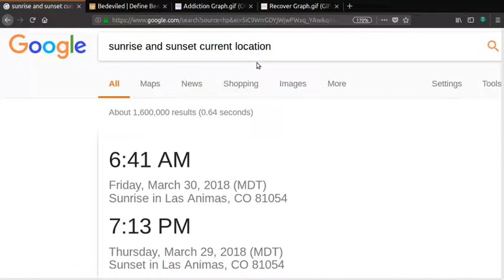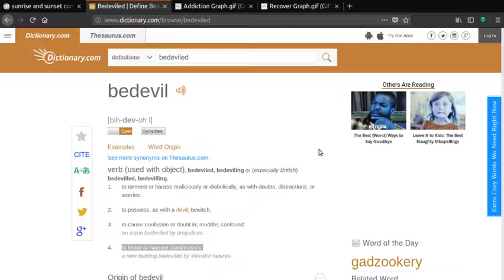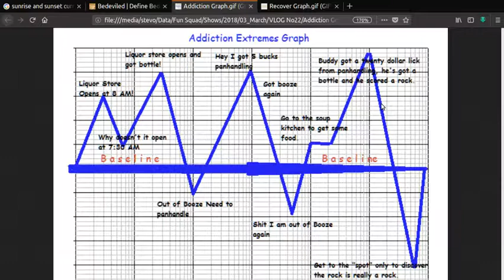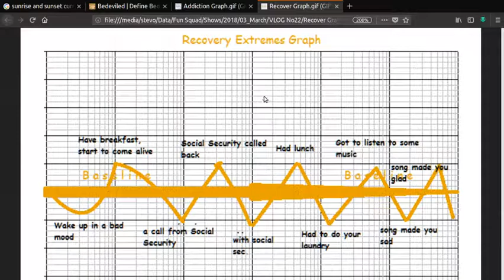VLOG No 22 THURSDAY 03 29 2018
Video Log No. 22 from Fun Squad Central Command to all citizens of the Universe.